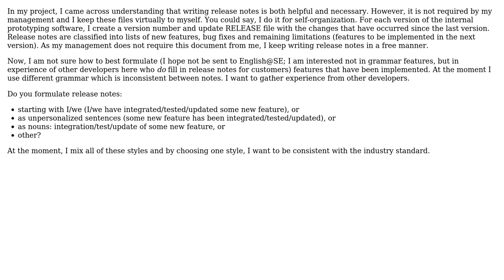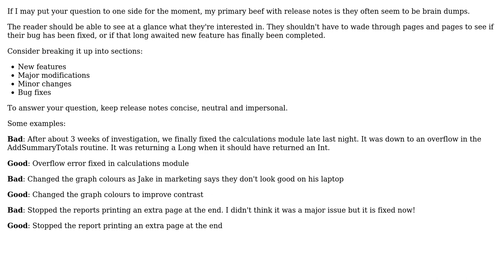Formulate release notes consistently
With thanks & praise to God, and with thanks to the many people who have made this project possible! | Content (except music & images) licensed under CC BY-SA | Music | Images & others | With thanks to user Robbie Dee user Pavlo Dyban and the Stack Exchange Network Trademarks are property of their respective owners. You are responsible for your own actions.